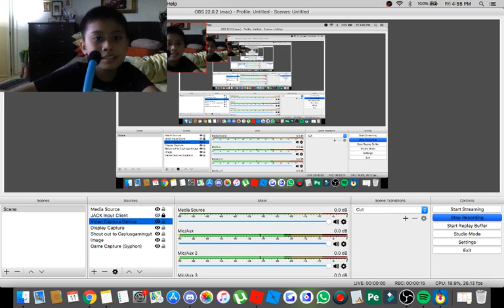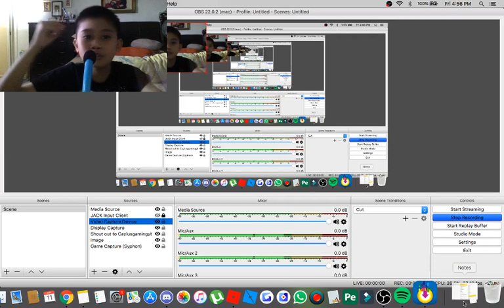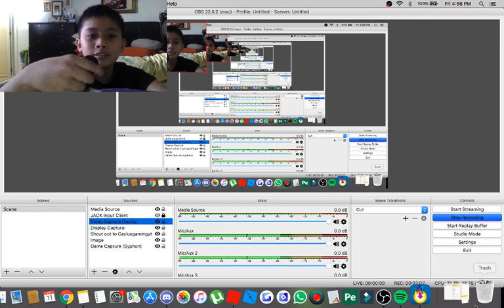(FACECAM) Roblox zombie rush (SHORT)